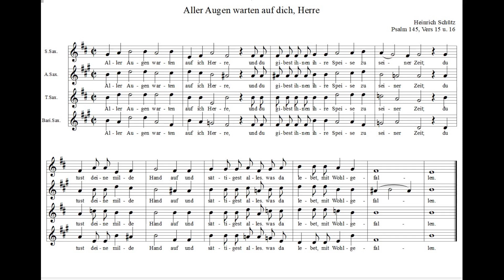Heinrich Schütz "Aller Augen warten auf dich", hier für Sopran-, Alt-, Tenor- und Baritonsaxophon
Heinrich Schütz: "Aller Augen warten auf dich, Herre", Psalm 145, Vers 15 u. 16

hier für Sopran-, Alt-, Tenor- und Baritonsaxophon